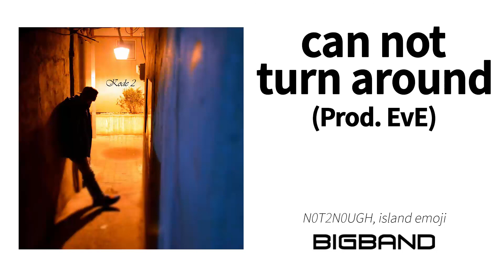[Korean Hiphop Album] N0T2N0UGH, island emoji - can not turn around (Prod. Yves)｜Kode 2｜Hip Hop｜Rap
[CREDIT]
1. 멈춰있을 시간이 어딨어 (Prod. 명이월)

Produce by 'Myeong E-Wol'
Lyrics by 'N0T2N0UGH'
Mixed by 'Myeong E-Wol'
Mastered by 'Myeong E-Wol'

2. can not turn around (Prod. Yves)

Produce by 'Yves'
Lyrics by 'island emoji'
Mixed by 'island emoji', 'Myeong E-Wol'

Artwork by '영앤레클리스'